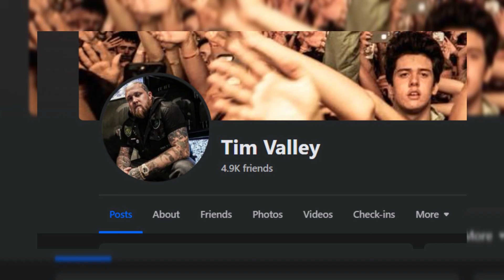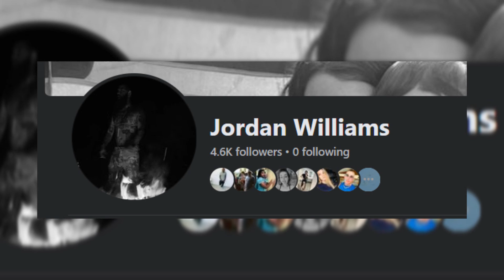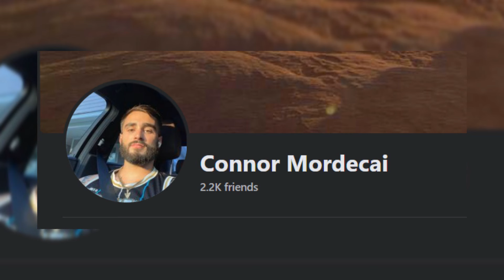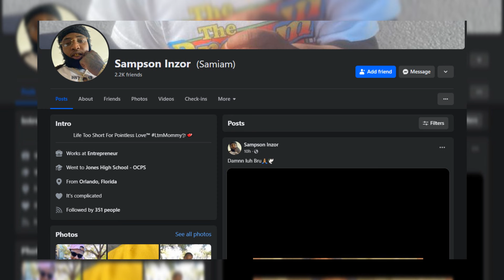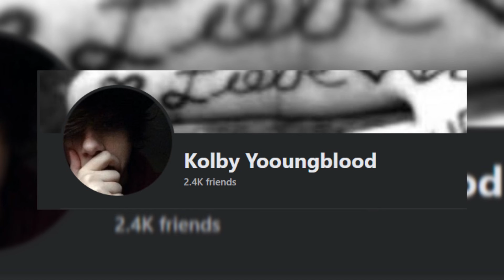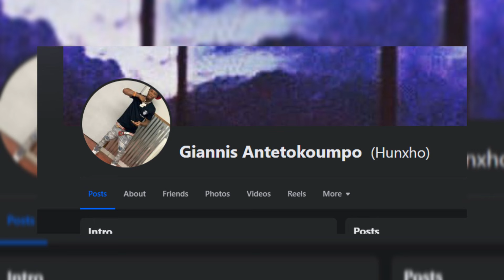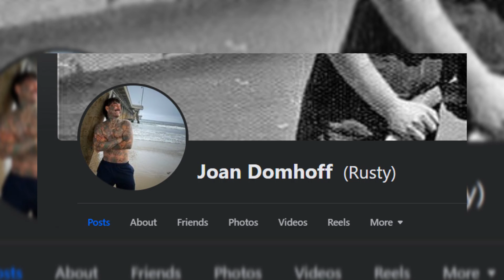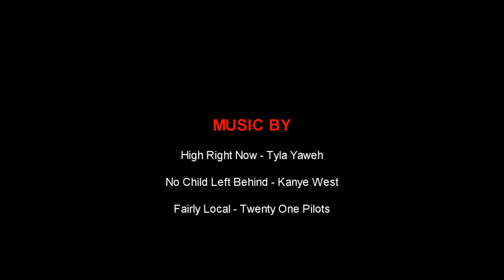FAIRLY LOCAL (FULL DOCUMENTARY)